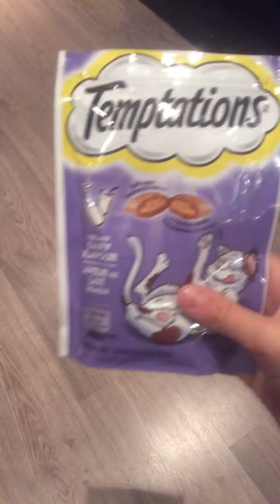Talking about my beautiful cat